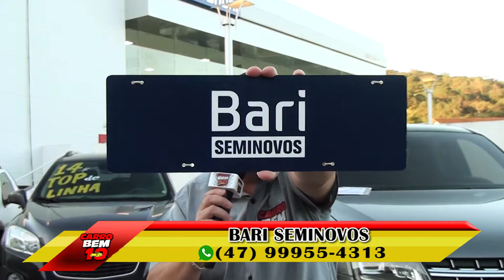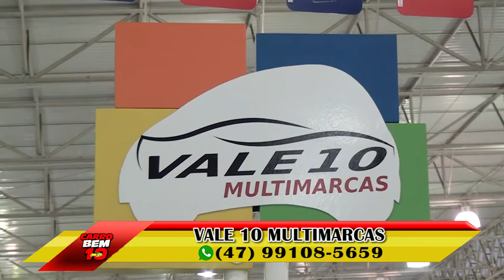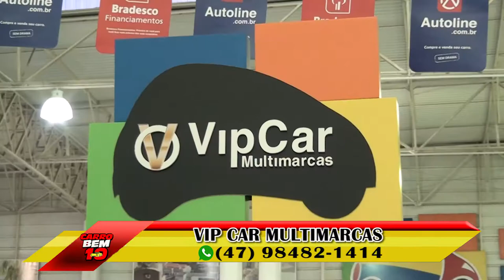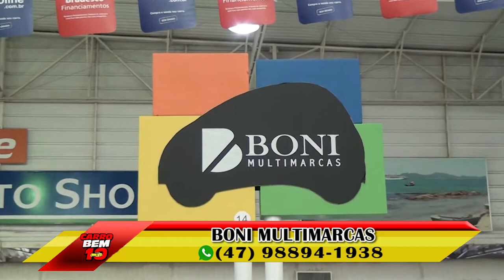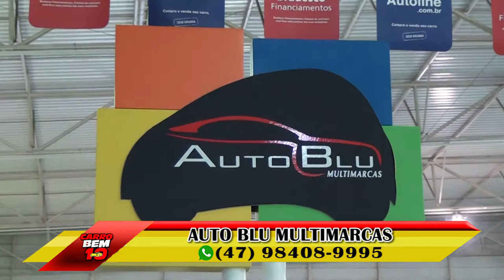PROGRAMA CARRO BEM 10 - 09-07-2017